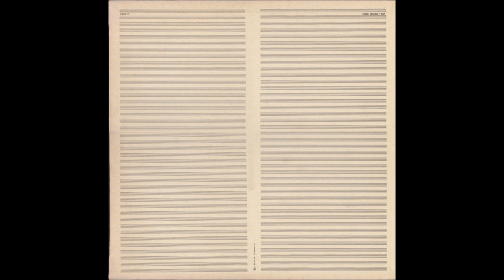faust - jennifer - faust iv (virgin, 1973)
A song and album that need no introduction. Pure magic in audio form. I wanted there to be another solid version of the full track on youtube.

This work is solely the property of the artist(s).

Dig it!